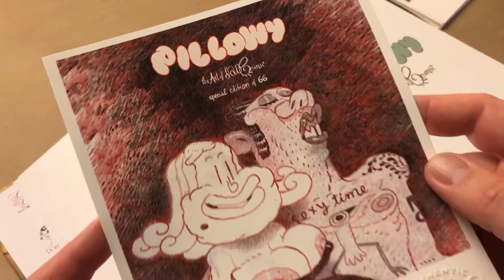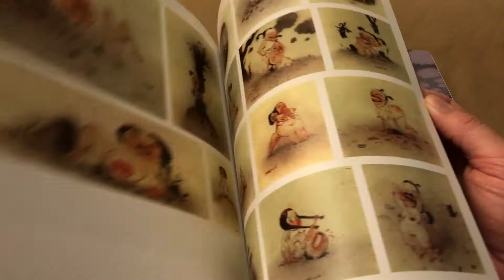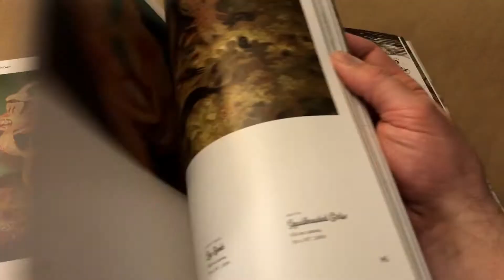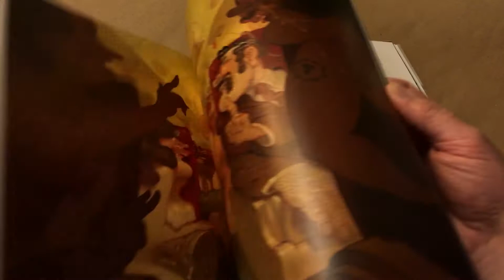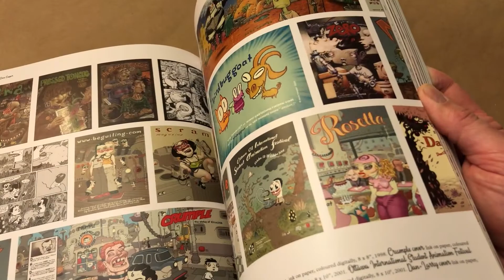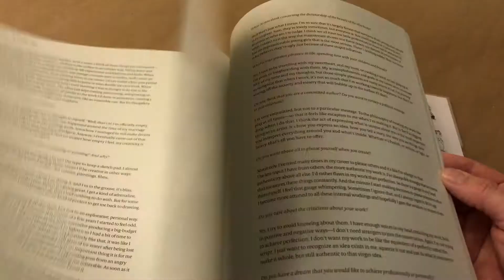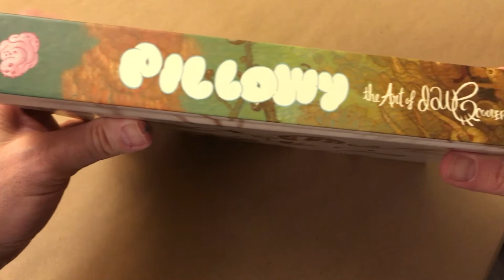flip-through of "Pillowy, the Art of Dave" special edition of 66